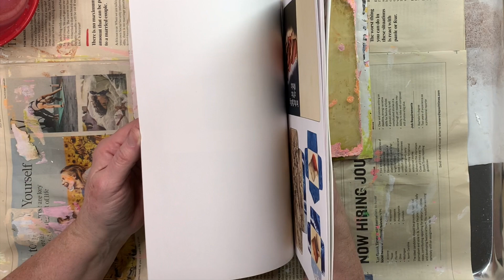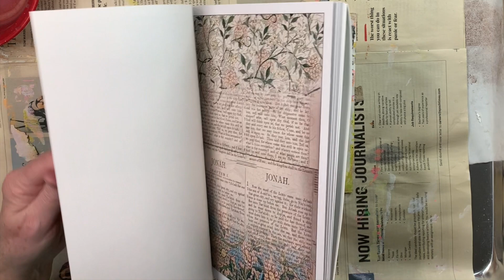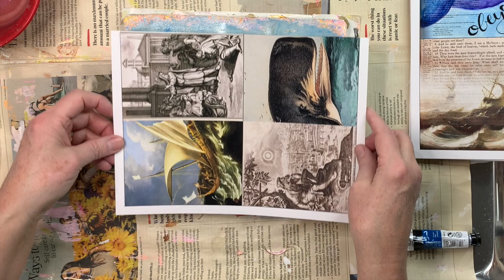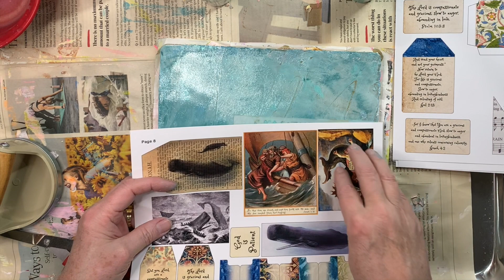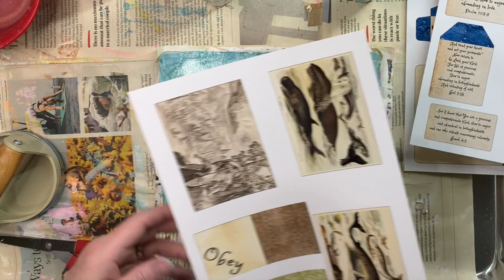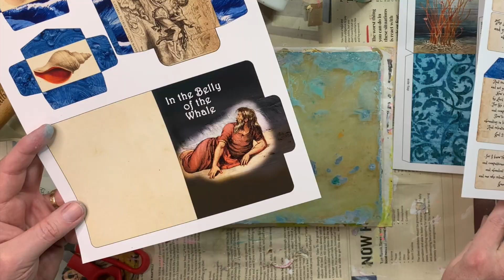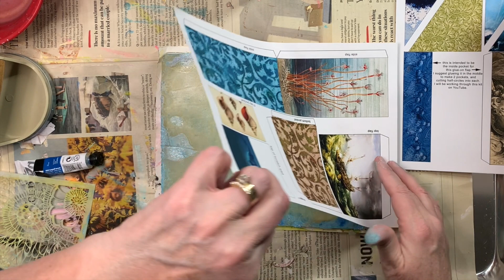#2 The Jonah Journal- getting rid of white!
Let's get started on the mini-journal all about the Book of Jonah!
Here is a link if you would like to make one: